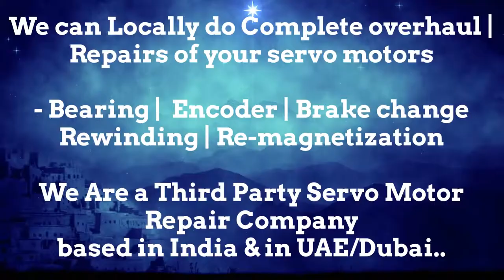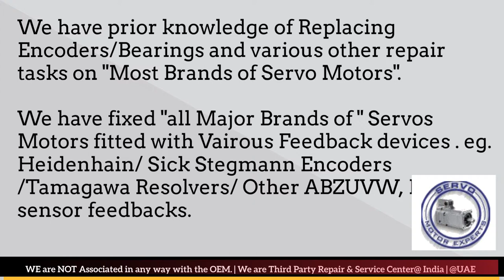How to install Encoder Align Resolver Angle Adjust Servo Motor Drive data Parameters Bonfiglioli UAE